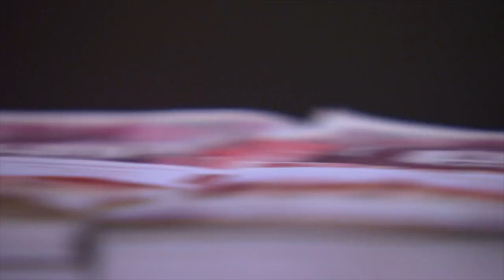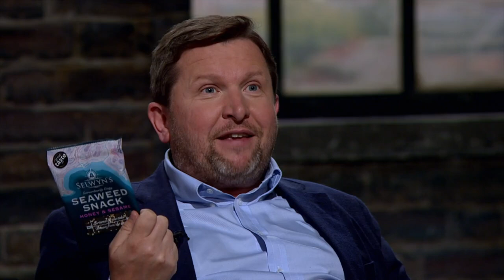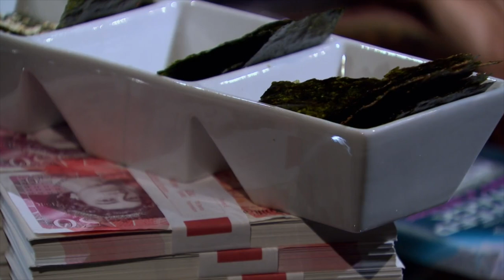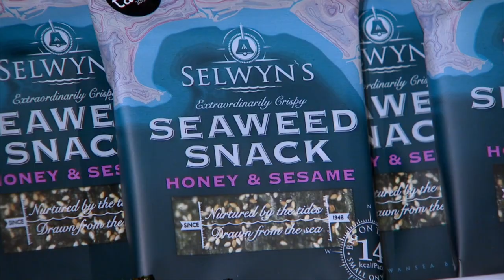Peter Can't Believe Entrepreneurs Signed a 20 Year Lease Agreement | Dragons’ Den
Husband and wife team Ashley and Kate Jones are pitching their unusual Japanese snack food – seaweed. They're seeking an investment of £70,000 in return for a 20% equity stake in Selwyn's.